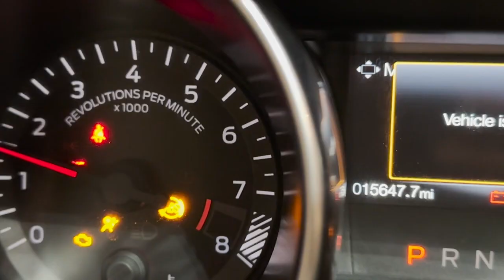2240 Ford Mustang - Generation 3 5.0 Coyote Engine Automatic Transmission The Parts Farm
2240 Ford Mustang - Generation 3 5.0 Coyote Engine Automatic Transmission The Parts Farm